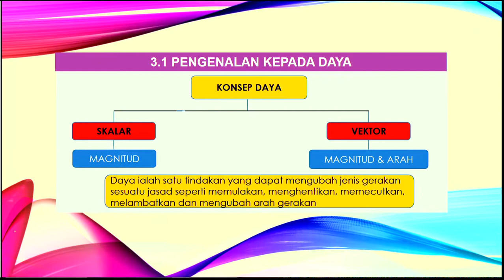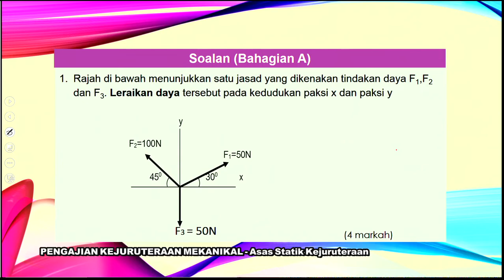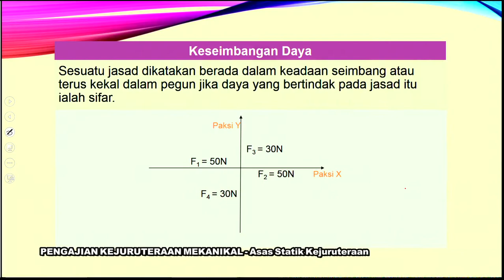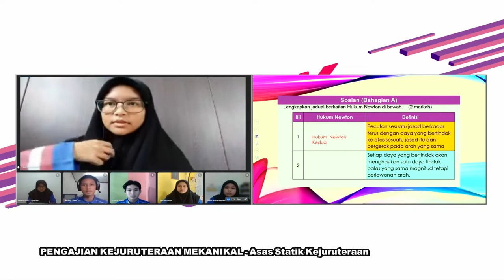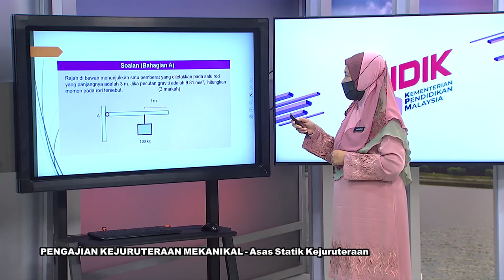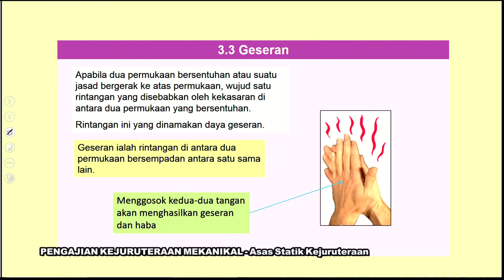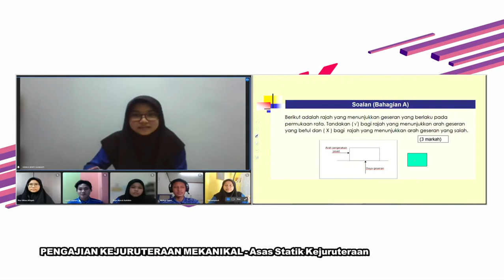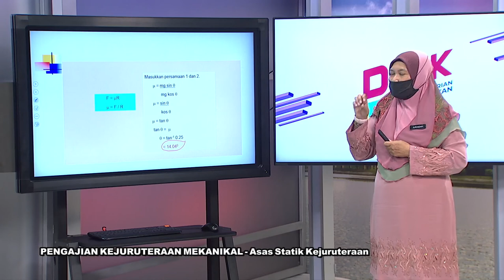DidikTV Eps 251 RTS SPM 2021 Pengajian Kejuruteraan Mekanikal Asas Statik Kejuruteraan